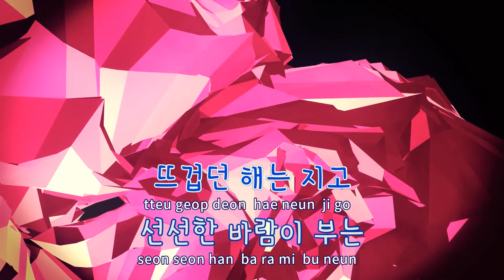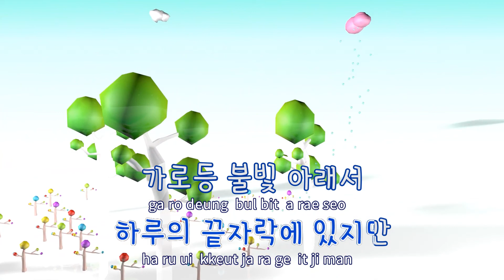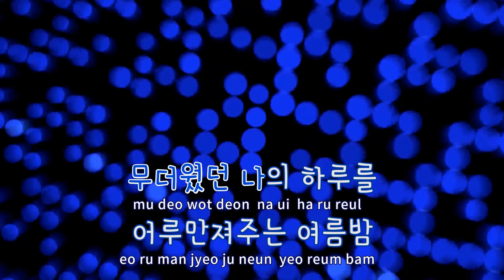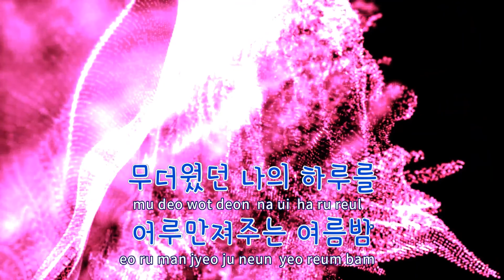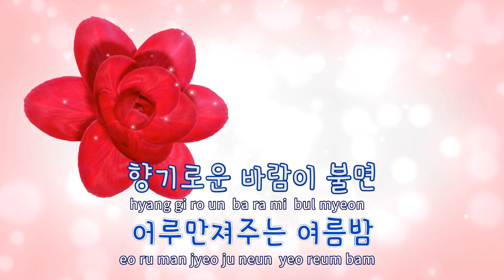[TJ노래방] 여름밤 - 헤르쯔아날로그 / TJ Karaoke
여름밤  --  헤르쯔아날로그